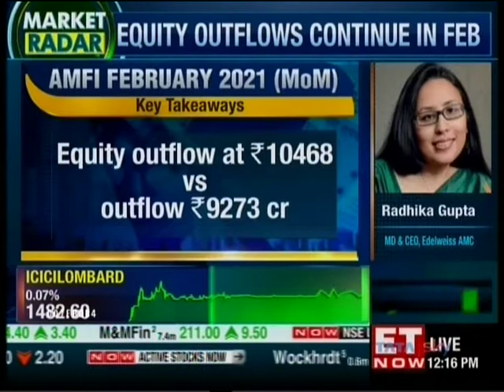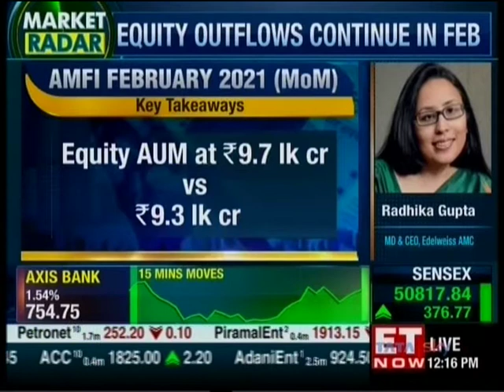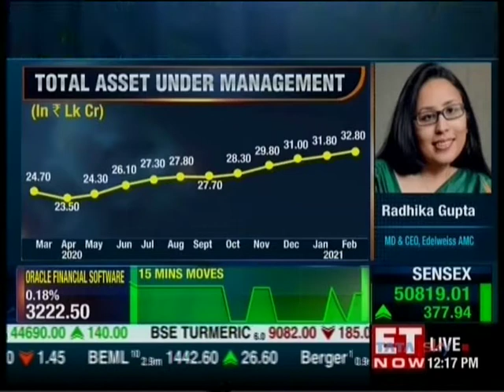Discussion on MF flows During February 2021 Radhika Gupta, MD & CEO, Edelweiss MF with ET Now, March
Discussion on MF flows During February 2021 Radhika Gupta, MD & CEO, Edelweiss MF with ET Now, March 9